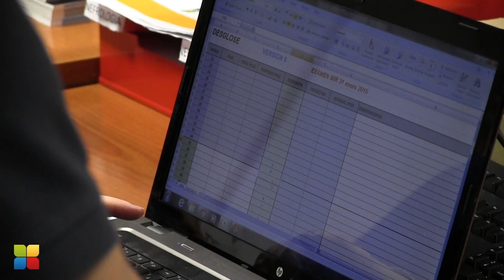Avance de la noche del examen MIR 2.015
Conoce cómo se realiza la corrección del examen MIR en las instalaciones de Grupo CTO.